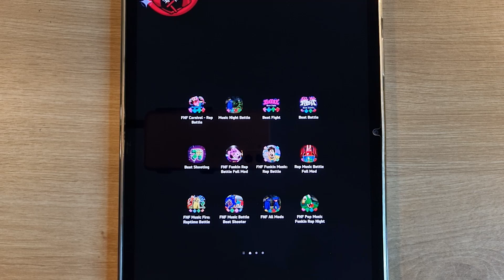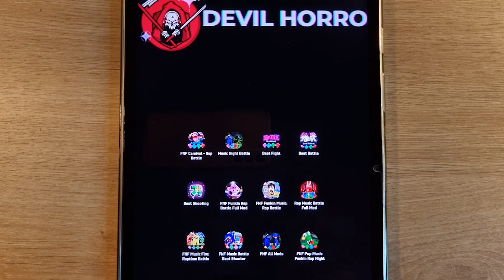FNF Rainbow Friends, Corrupted Family Guy Glitch, Darkness Takeover, FNF Bluey Can Can, Pibby Mod